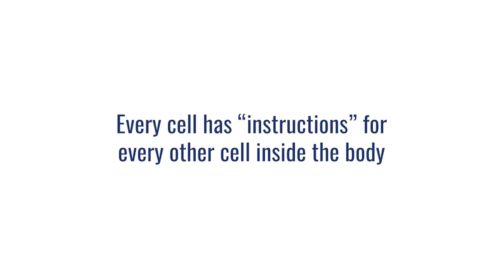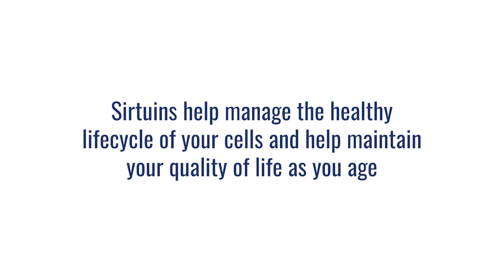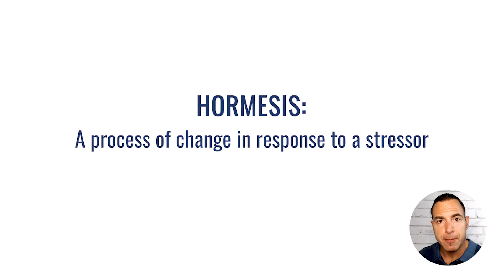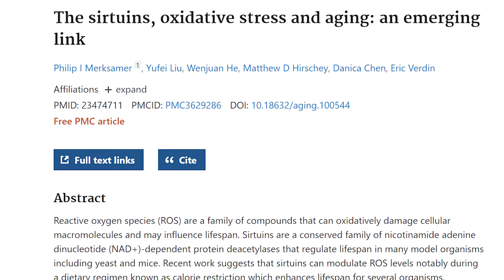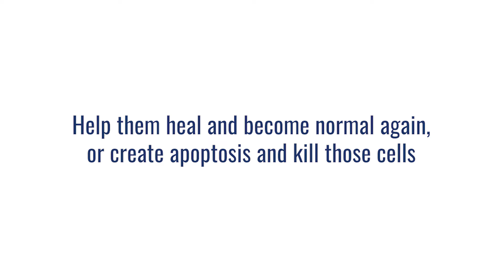Enhance Your Quality Of Life By Stimulating Sirtuins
An amazing way to enhance your quality of life is by stimulating sirtuins.

What are sirtuins?

Sirtuins are critical molecules that play a huge role in our cell cycle, affecting our inflammation levels, our metabolism, and the ability for certain types of cells to heal, recover, and repair DNA.

These chemical messengers are very important for the overall function and performance of our cellular life.

A great way to stimulate sirtuins is with, you guessed it…hyperbaric oxygen therapy.

Hyperbaric oxygen therapy can play an enormous role in stimulating those sirtuins to start their chemical messaging cascade of events, which helps keep our body healthy over the long term.

And that's really what this is about. Of course many of us are looking for longevity, but what we’re really after is longevity with a high quality of life.

And sirtuins play a big role in that process.

So join me in this video as we discuss sirtuins and the role they play inside the body.

Reference citations:

Merksamer PI, Liu Y, He W, Hirschey MD, Chen D, Verdin E. The sirtuins, oxidative stress and aging: an emerging link. Aging (Albany NY). 2013 Mar;5(3):144-50. doi: 10.18632/aging.100544. PMID: 23474711; PMCID: PMC3629286

Zhao PC, Xu SN, Huang ZS, Jiang GW, Deng PC, Zhang YM. Hyperbaric oxygen via mediating SIRT1-induced deacetylation of HMGB1 improved cReperfusion inj/reperfusion injury. Eur J Neurosci. 2021 Nov;54(9):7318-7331. doi: 10.1111/ejn.15458. Epub 2021 Oct 7. PMID: 34523745

Grabowska W, Sikora E, Bielak-Zmijewska A. Sirtuins, a promising target in slowing down the ageing process. Biogerontology. 2017 Aug;18(4):447-476. doi: 10.1007/s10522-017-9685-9. Epub 2017 Mar 3. PMID: 28258519; PMCID: PMC5514220